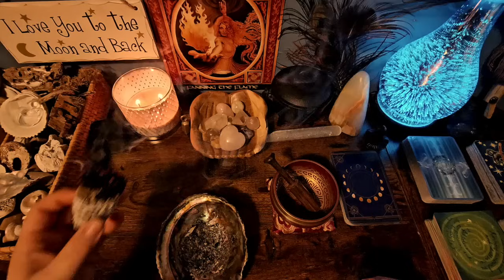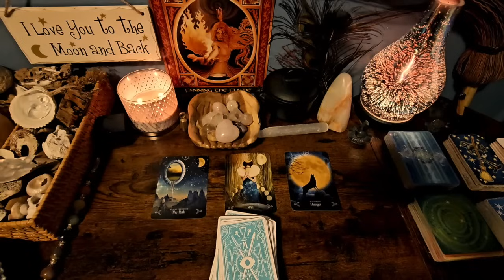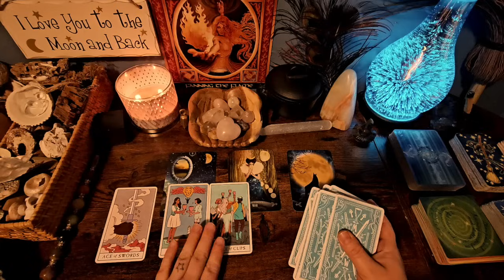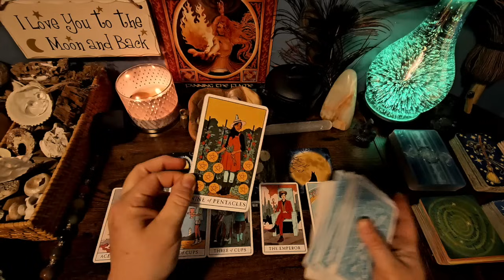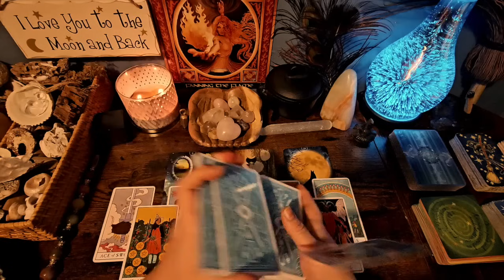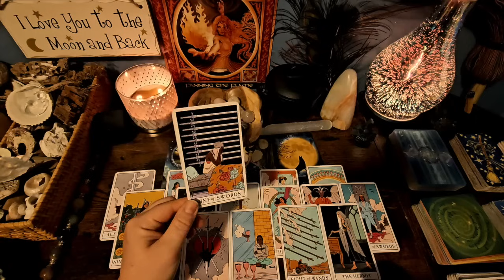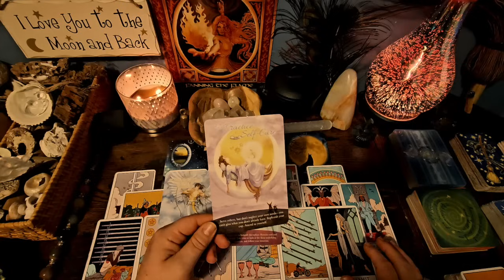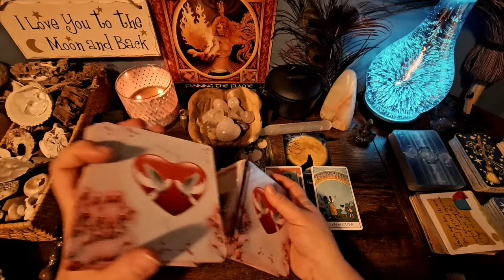DAILY DF 👑 RECEIVING OVERWHELMING PROOF OF YOUR INCREDIBLE POWERS OF MANIFESTATION‼️👀✨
Here’s a link to the extended, if you’re interested::
YOUR DM CONFESSES EVERYTHING 👀 THEY CAN'T GO ON LIKE THIS ANYMORE 😱

💫 PERSONAL READINGS ARE EXCLUSIVELY AVAILABLE TO MEMBERS + SUBJECT TO AVAILABILITY 💫

🌀 Snail Mail 🌀

Ucluelet, BC
V0R 3A0

🌀Amazon Wishlist🌀

My Astro Signs::
Moon = Leo
Rising = Sagittarius